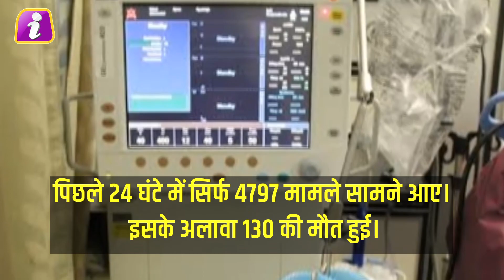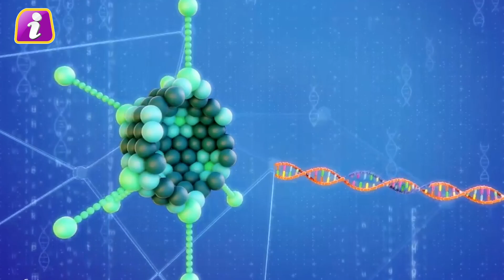मिक्स वैक्सीन डोज पर आई गई सबसे बड़ी खुशखबरी, Corona पर भारत को तगड़ी राहत